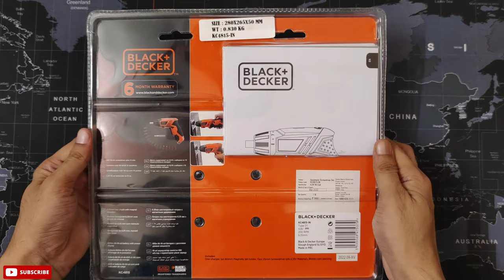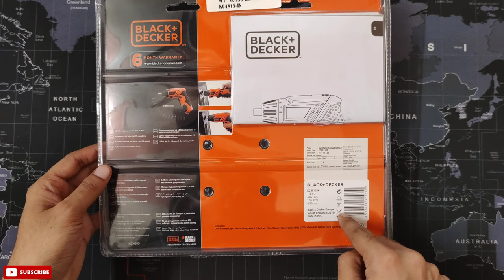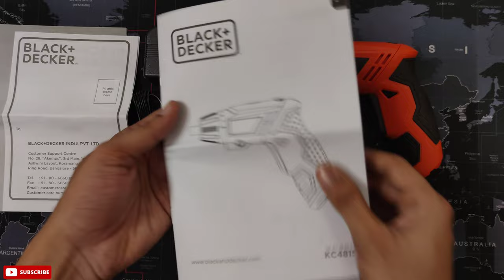Black Decker KC 4815 Screwdriver | Complete Testing with Explanation 🔥🔥🔥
Hi friends, in this video we are showing you Black Decker KC 4815 Screw Driver with complete testing and explanation. Hope you will like this video.